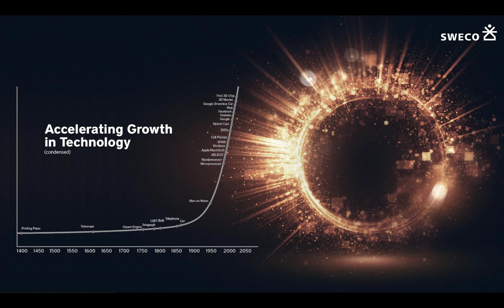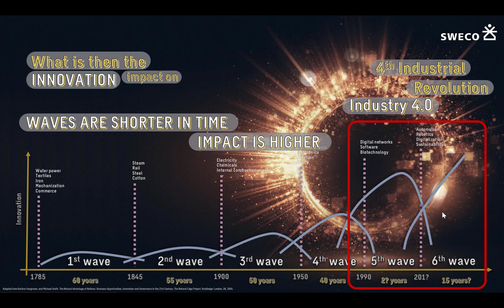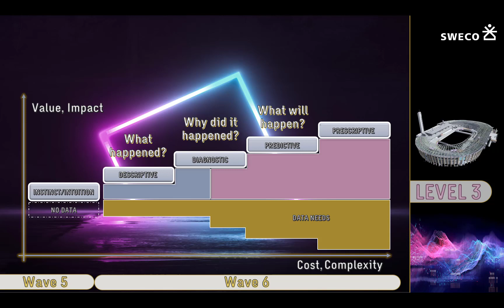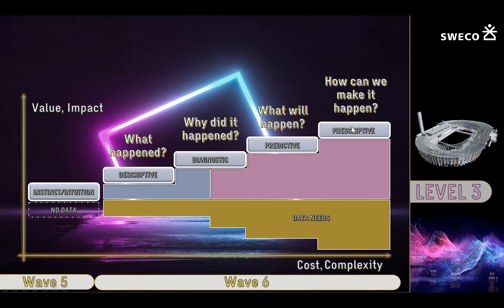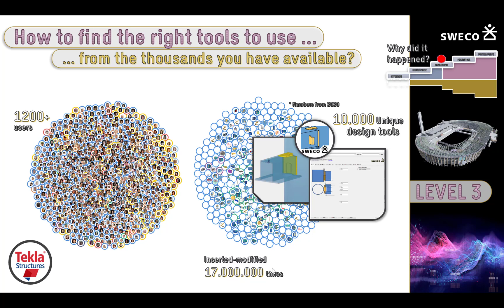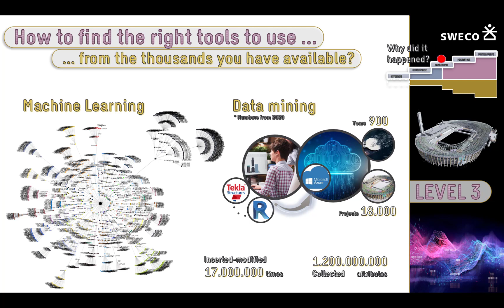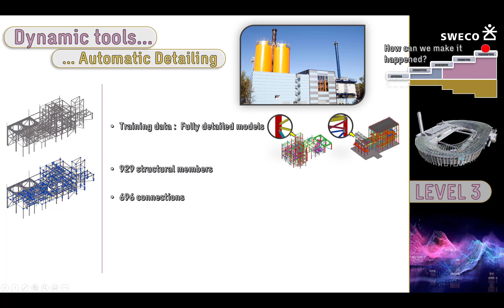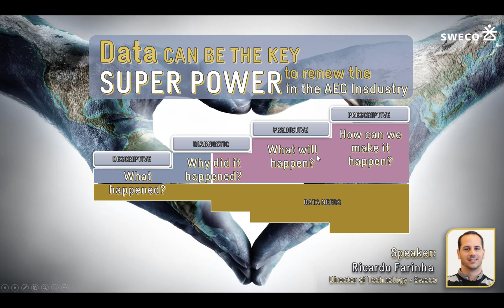Is Data The Key to bring super powers to the AEC industry - AI in AEC 2021 conference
This video shows you the presentation that Ricardo Farinha, Director of Technology at Sweco, gave at the AI in AEC 2021 online conference on 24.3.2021.

In this 17minutes speech, he describes some of the history on technology use in the Architectural and Engineering in Construction industry and focuses on describing the new type of system that start to appear in the industry, namely, data driven systems. In the end he shows 2 examples developed at Sweco where these data driven methodologies are used.